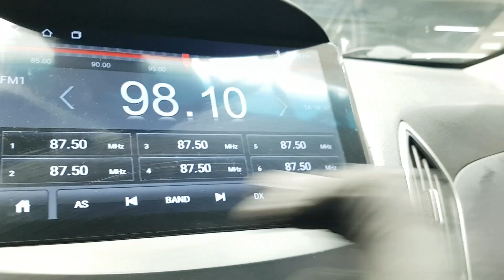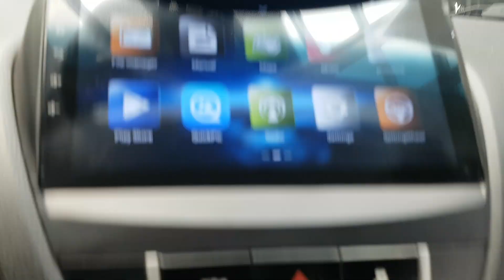HYUNDAI TUCSON 2013 EN VENTA! DU577810 | Vehículos Coreanos Sena Trading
HYUNDAI TUCSON 2013 EN VENTA! DU577810